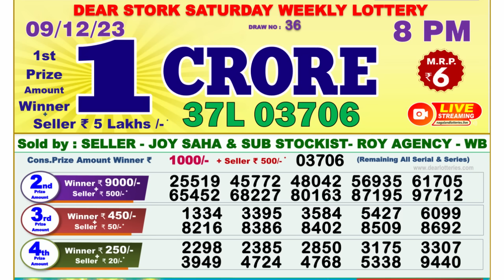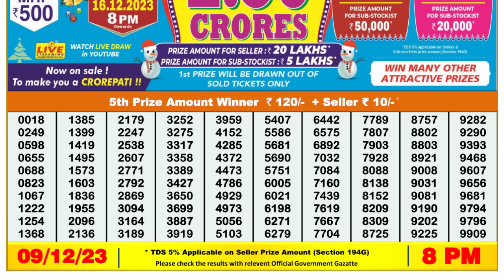Nagaland Lottery Sambad Live 8pm 09.12.23